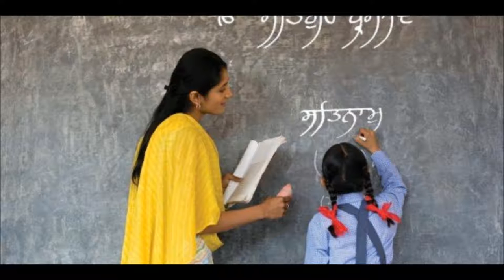Master Saleem sings Mahiye on Punjabi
Lyrics: Sada Ambalvi
Singers: Master Saleem
Album: Tu Mitti Di Mitti Mittiye .
Composer: Charanjeet Ahuja